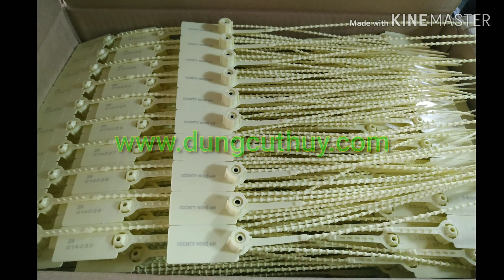Thẻ đeo chân bò - dụng cụ thú y lê anh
Thẻ đeo chân bò đánh số giá rẻ nhất thị trường.
Công ty TNHH dụng cụ thú y Lê Anh